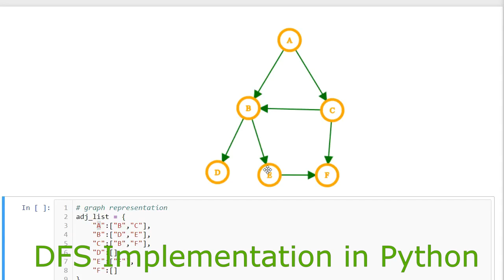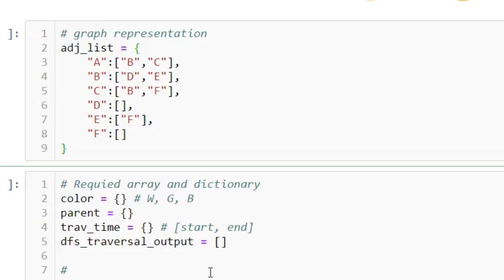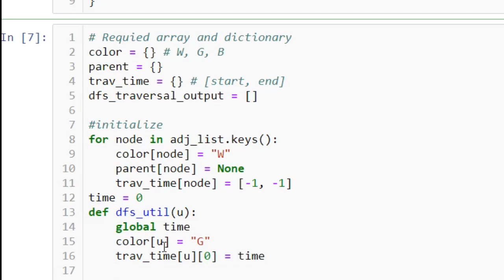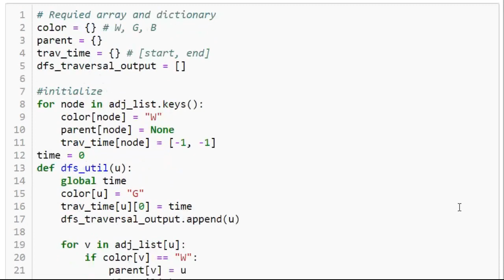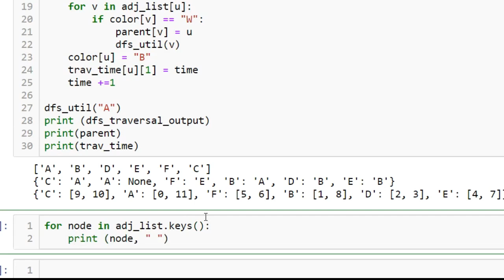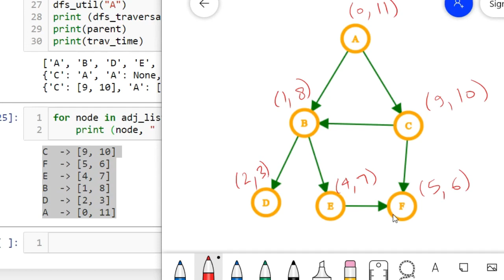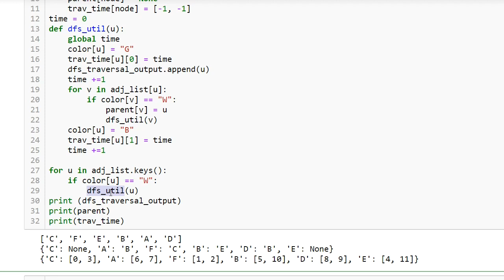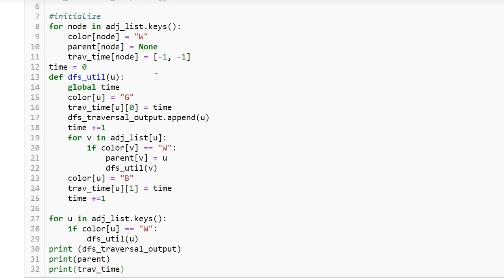3. DFS: Depth First Search Implementation in Python | Graph Data Structure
Depth First Search Implementation (DFS) in Python,
The time complexity for DFS if O(|V| + |E|), where |V|, |E| are the no of vertices and Edges in the graph respectively.
Explore a graph using DFS traversal,
Complete Algorithm of DFS including visiting and finished time tracking of vertices during DFS.